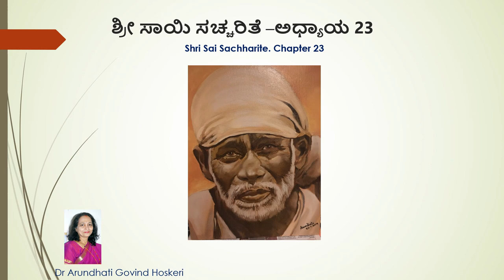Shri Sai Sachharite Chapter 23 ( ಶ್ರೀ ಸಾಯಿ ಸಚ್ಚರಿತೆ -ಅಧ್ಯಾಯ 23 )Dr. Arundhati Hoskeri